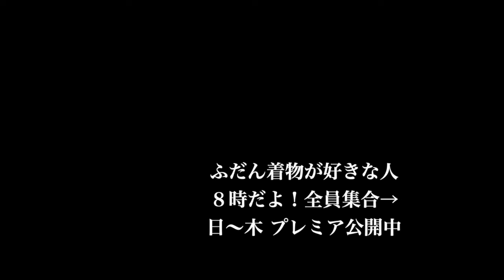４月最後は肌寒さが戻りました。薄手の木綿着物とベスロン長襦袢で快適に🫶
4/30㈫こんにちは。

外は冷たい霧雨のような雨が降ったり止んだりしてます。

昨日の蒸し暑さは消えて、ひんやりしてるんです。

完全に寒くないけど、寒いって微妙なんよねー💦

長襦袢は、ベスロンの長襦袢にしました。

モスの長襦袢に見えるけど、この子はベスロン。化繊です。

ちょっとあったかい肌触りなんだけど、熱を包み込む力はさほどないので、こんな日に丁度良いですわ。

今日は花菱格子が着たくってね。

文様多めのコッテリしたコーデにしました。

スッキリ爽やかなコーデも合うけど、コッテリもいいっすね。